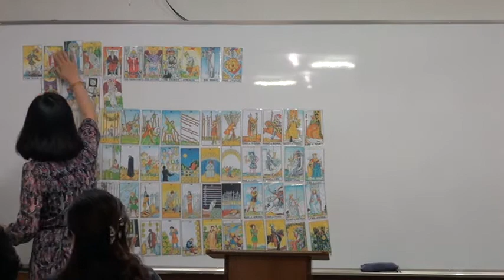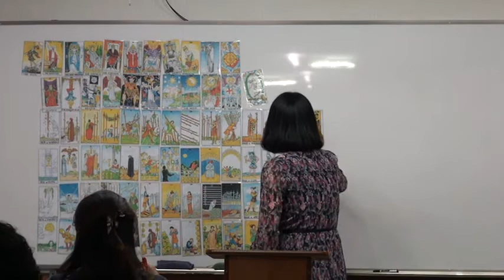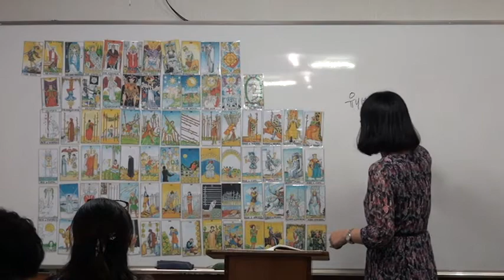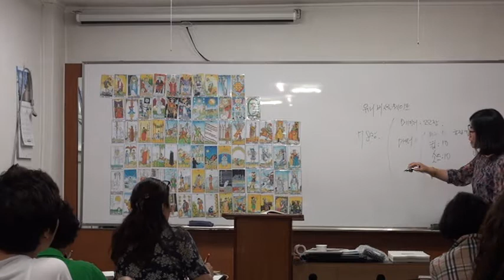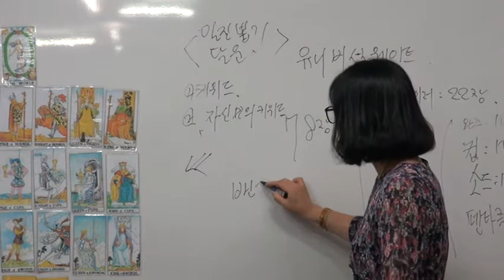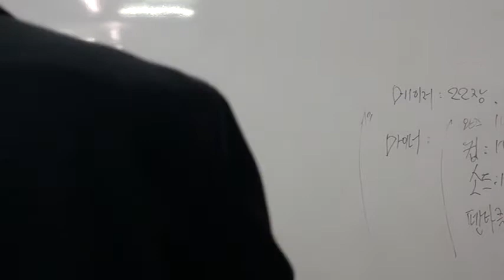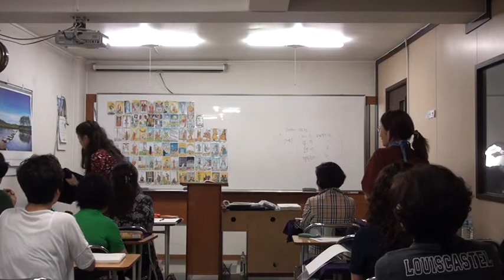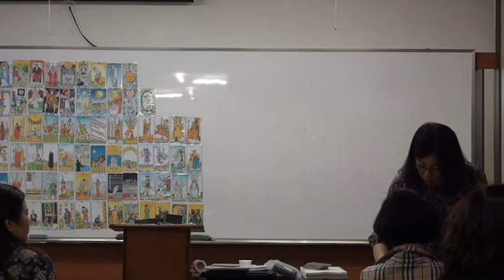■ story를 쳐라!! 타로강의 간략한 소개 ■대구 상태 명리학회 강의 1강-1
■ story를 쳐라!! 타로강의 간략한 소개 ■

안녕하세요.

이번에 상태 명리학회 세종학당에서 타로 수업 [story를 쳐라!!]를 강의하는 이미영 입니다.

여러분들도 아시다시피,

동서양의 술수 문화 중, [타로]는,

딱딱한 분위기를 벗어나,

편안한 분위기 속에서,

2030 젊은 층의 방문율을 높이고,

구매율을 높이기 때문에,

다른 술수 문화 컨텐츠(사주 명리 기문둔갑 성명학 부적등)들로도

연계하여 상담자들에게, 판매하기가 쉽습니다.

[술수 컨텐츠] 판매를 성공적으로 이끌기를 고심하고,

성공 경영인으로 한번쯤 생각하시는

프로 술사 분들에게는 역술인 60만명 이라는 경쟁 구도에서,

손님 방문의 문턱을 낮춰주는,

아주 매력적인 경영도구임에는 확실합니다.

[소비자들이 열광하는 컨텐츠와 물건을 리스트화하고,

이것을 무료로 공급하여, 모든 소비자들이 머무는 플랫폼으로 만든다.

그리고 공급되어진 컨텐츠와 물건을 통하여 [수요]를 만들고,

富를 창조하라] (이러한 부분을 타로가 해결해 줄 수 있습니다 ^^)

그렇다면,

오늘 이 지면을 통하여,

저의 타로 강의를 약간 소개하고자 합니다.

세종학당에서 진행하게 될 타로 수업  [story를 쳐라!!]에서는,

꼭 두가지의 사항을 공유할 것입니다.

여러분,

일반적으로, 시민 한 사람이 1년에 역술 상담을 받는 횟 수는,

보통 년초에 한번, 그리고 일년 중 중요한 고비마다 보는 4~5번의 횟 수가 전부 입니다.

그런데 무엇이,(?)

저에게 상담을 한 번이라도 받아 본 고객은,

주 중에 한 두번에서 서너번, 상담을 받는 것일까요?

보통, 고객들은 한 두 문제의 고민을 묻기위하여,

고심 고심 끝에 술사의 상담소에 어려운 발걸음을 합니다.

물론 저도, 고객의 한 두문제를 풀어주고 상담을 합니다.

그러나 꼭 문제점이 없어도,

고객들을 일주일에 많게는 서너번 한달에 한번이라도 찾아 오게한다면... (^^)

[상담객의 문제 상담을 넘어서서 플러스를 만드는 방법 ]을 꼭 안내해 드릴 것 입니다.

여담 입니다만, 타로와 같은 점사는 묻고자 하는 [질문]이 확실해야 한다고 합니다.

그러나 내방객이 그렇게 확실한 문제를 정리 요약하지 안해도 되며,

사실 그렇게 스스로의 사고를 정리 정돈할 정도이면,

찾아오지도 않을 것입니다. (^^)

두번째, 어떻게 맞출 것인가? 의 문제 입니다.

이 부분은 학자의 길과 술사의 길이 다를 것입니다.

그러나 저는 술사의 길로서,

술사의 본분이라면,

맞추기 위하여 고분고투하는 것이라고 생각합니다.

프로 술사로서 저의 방법을 여러분들과 이 부분을 공유 하고 싶습니다.

그리고 덪붙여 얘기한다면,

보통 내방객의 한 가지 질문을 가지고 단시점을 본다면,

술사 여러분들이 보통 알듯이,

하나의 질문에 대하여 1~2분 안에 답을 도출해 내는 식으로 상담을 진행 할 수도 있습니다.

[된다] [안된다]의 식으로...(^^)

그러나 보통 30분을 넘어서서 한 시간 이상을 간명합니다.

물론 여행객이 많고 지나가는 사람들을 대상으로 하는,

광장 출장 타로 상담에서는,

줄 서 있는 고객들을 위하여 단순하고 명쾌하게 상담을 진행해야겠지만,

지정된 샵을 운영하고, 오래도록 고객관리를 해야 한다면, 좀 방법이 달라질 것 입니다.

"어떻게 하나의 질문에 30분을 얘기한다는 것이죠?"

"똑같은 말만 되풀이 하는 것은 아닌가요? ㅠㅠ

[story를 쳐라!!]라는 말처럼,

하나의 질문에 대하여, 다각도로 스토리를 쳐 주면서, 상담을 하고 있습니다.

그 사람의 [된다] [안된다]를 넘어서서 [문제]라고 생각하는 것의,

원인과 결과 그리고 드러나지 않은 것을 훤희 드러나게 해 주면서,

간명한다면, 아마도 고객은 [안된다]라는 답변이여도,

스스로 수용하고, 상담 받은 시간이 아깝거나, 기분 나쁘지 않을 것이고,

끝임없이 저를 찾는 [노하우] 가 될 것 입니다.

이렇게 두 가지를 공유 할 것입니다.

정리 요약하면,

1. 고객을 1년의 4~5번에서 한 달에 4~5번으로 내방하게 하는 상담법.

2. 어떻게 맞출것인가?

마지막으로,
타로술사 전문가 양성 교육은 아니지만,

할 수만 있다면, 단시간 내에 타로 술사로 거듭나게 하여 현장에서 술사로서 활동하게끔 양성하는 것을 목적으로 하고 싶습니다.

총 8주차  24시간으로 이뤄지는 타로 수업에서,

정수와 기술을 단 시간 내에 전수하는 과정으로 혼신을 다하여 각골하여 난망 (잊지 않는)하는 단계까지 이끌고 싶은 열망이군요.

교육 방법론은 제목 [story를 쳐라!!]처럼,

타로를 각각의 주제에 따라, 화투처럼 치면서 스토리를 말할 수 있도록 하는 방식으로,

여러분들을 안내 할 것입니다.

감사합니다. (^^)

"아닌데요"
ㅠㅠ

■참고자료■
2015년 8월 원광디지털대학 동양학과 졸업 학사
2016년 3월 서경대학교 경영문화대학원 동양학과 석사 과정
2013년12월 (전) SWEET BUNS Coffee 사주와 타로 경영 대표
2013년~ 동부산대학 취업 박람회 진로 타로 상담
2013년~ 잡 페스티벌 해운대 벡스코 직업 타로 상담
2016년 4월~ (현) 폴라리스 타로 카페 명리&TAROT 전문 교수
2016년 상태명리학회 타로 전문 교수
2016년 [타로 강의 노트] 저자